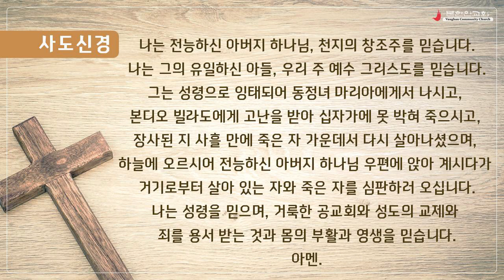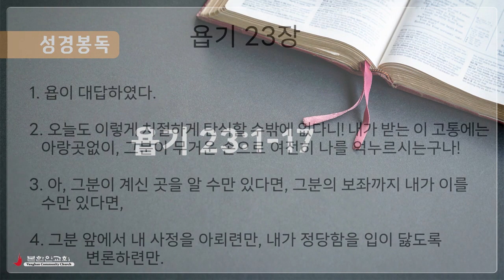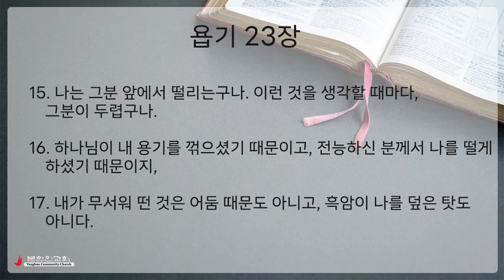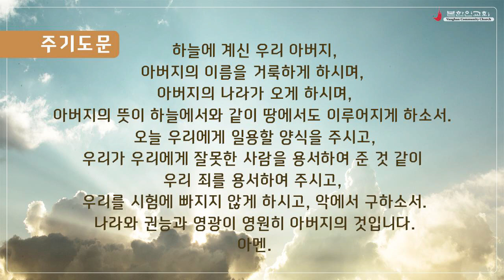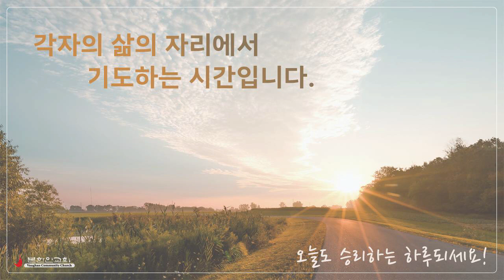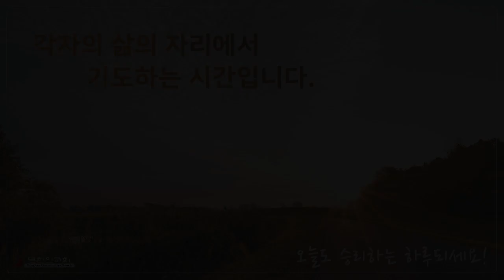2023 0628 [주중 새벽기도회] 욥기 23:1-17